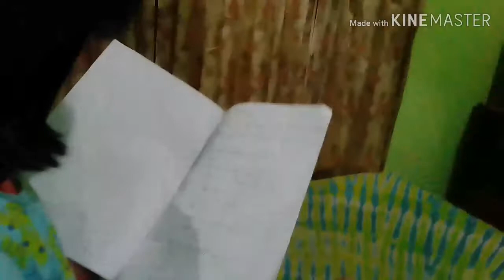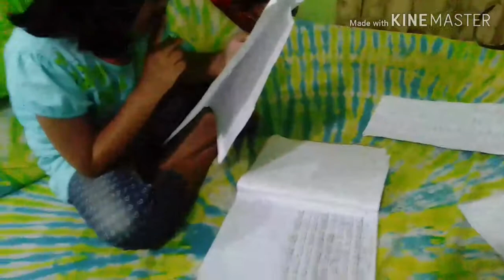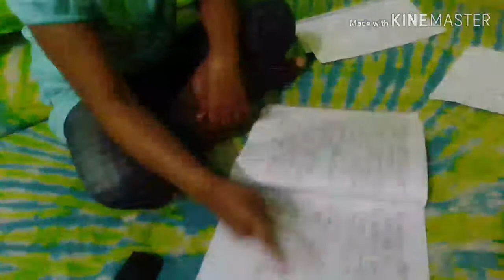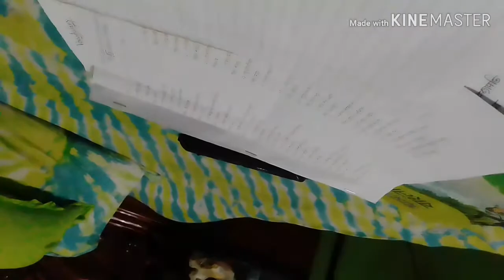ঘরে বন্দি জীবন কাটাছি 😥/কেমন আছে রংপুর শহর?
রংপুর শহর কেমন আছে? আজ সেটা নিয়ে কিছু কথা।

আর বন্দি জীবন কাটাছি আমরা।